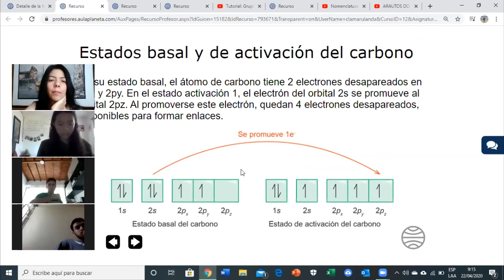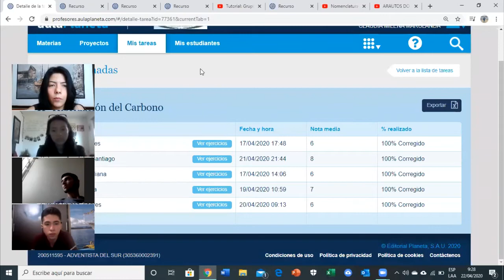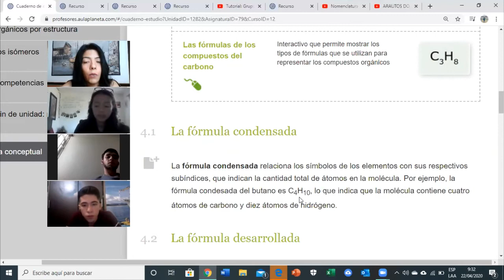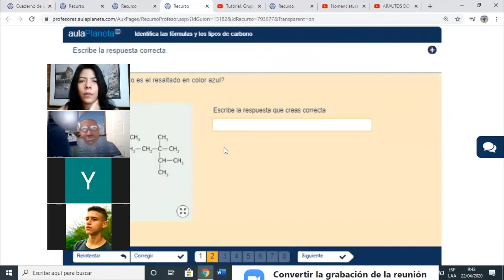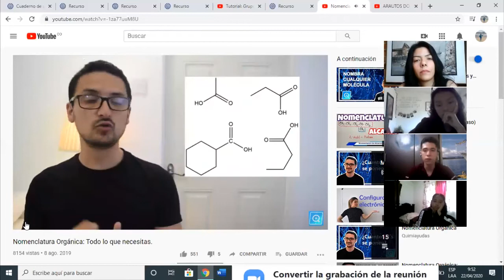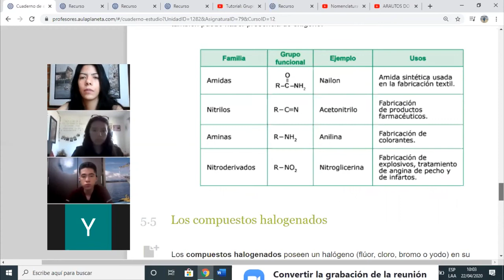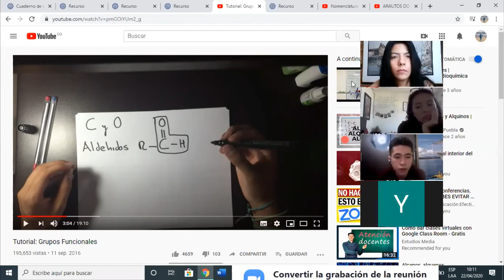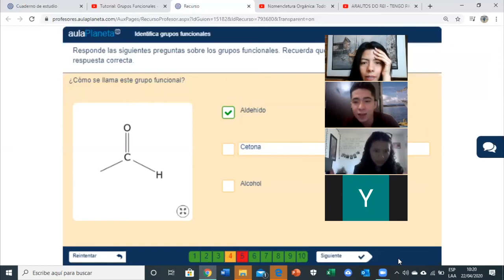Clase de química grado 11, 22-04-20 - Clases virtuales CADS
Clase de química para el grado 11
Profesora Claudia Marulanda
22 de abril del 2020